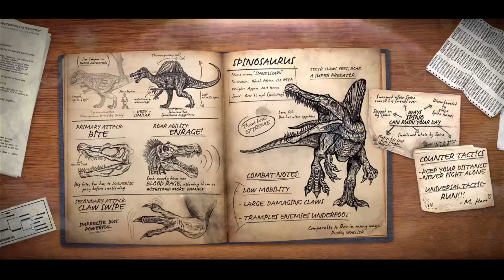Primal Carnage Extinction Gameplay 1080p60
^^ Bueno Tardes para 2021 en  primal carnage extinction   14  septiembre!!    9:07  AM  Multiplayer , bueno partida y  bueno desafio de semana muy facil!
eso chat de juego bla bla bueno todo bien y nada mal rapido tiempo lucha vamos vamos!!! y bueno rapido facil horas desafio bien!!!